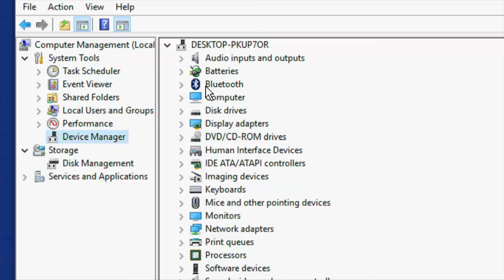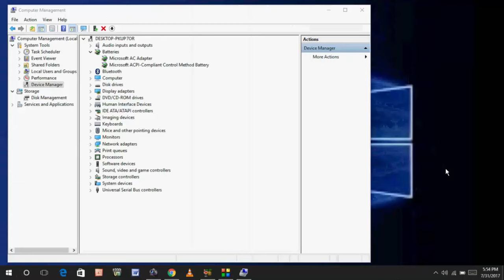How to Fix Battery Icon Not Showing in Taskbar (Windows 10/8.1/7)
Laptop Battery Icon Missing from Taskbar